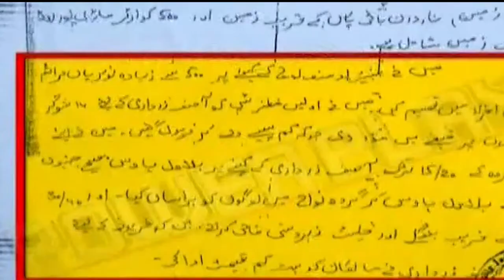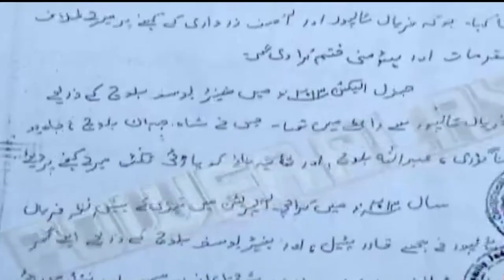PPP and PMLN was strengthened at the cost of the blood spilled of innocent Pakistanis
For decades, the partnership of PPP and PMLN was strengthened at the cost of the blood spilled of innocent Pakistanis. PPP and PMLN, by not only using state machinery to kill innocent people like in Model Town, but also by hiring serial killers like Uzair Baloch, to take innocent lives, who defied them. PTI Government has released the reports of all major incidents, exposing the true killers face of PPP and PMLN leadership. Their times is OVER!